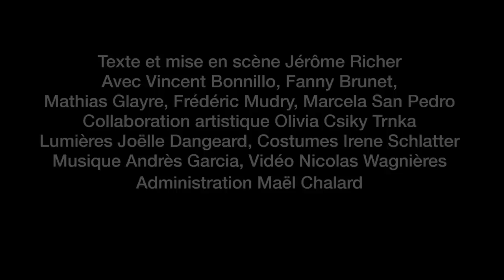Tout ira bien - Bande annonce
texte et mise en scène Jérôme Richer
collaboration artistique Olivia Csiky Trnka
jeu Vincent Bonillo, Fanny Brunet, Mathias Glayre, Frédéric Mudry, Marcela San Pedro
vidéo Nicolas Wagnières
musique Andres Garcia
lumière Joëlle Dangeard
costumes Irene Schlatter

Création au Théâtre du Grütli à Genève du 17 février au 8 mars 2015
« Nous avons tous une histoire avec les roms / Je veux dire /Nous avons tous une petite anecdote personnelle à raconter où les roms jouent un rôle important »

C’est par ces mots que Jérôme Richer commence Tout ira bien, pièce en trois parties, qui est pour son auteur « une tentative pour interroger notre rapport à la communauté en regard des relations que nous entretenons avec les roms, gitans, manouches... ». Sans jugement préconçu, il confronte les opinions et questionne les mécanismes de l'exclusion. Un projet qui mêle adroitement le stand-up, le montage et l'enquête. Avec le désir de tordre le cou à quelques certitudes et l’espoir de briser la distance qui nous sépare les uns des autres. Même si Jérôme Richer ne croit plus en la capacité de l’art de changer le monde, il lui reste la possibilité de changer nos vies.